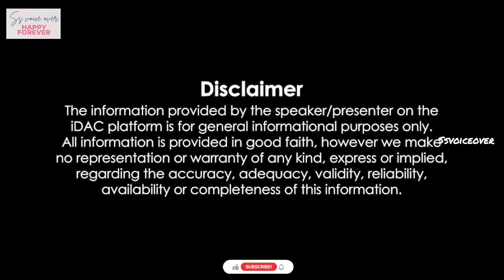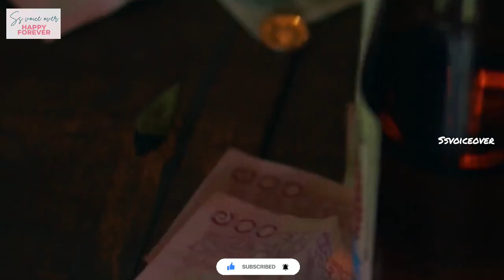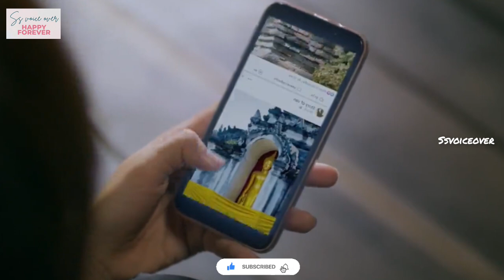city பையன கரெக்ட் பண்ண போலி சாமியார் கிட்ட குறி கேக்கும் heroin tamil explanation comedy movie